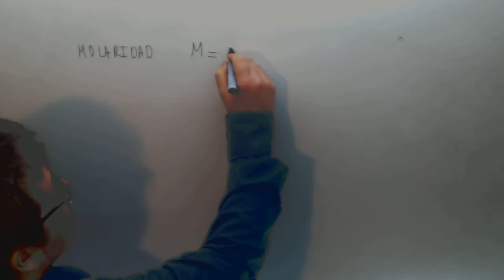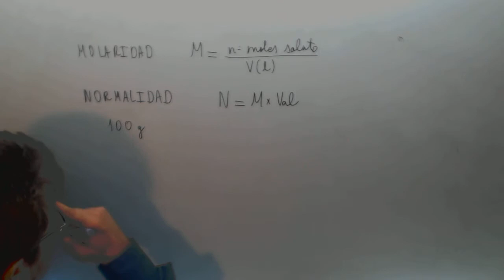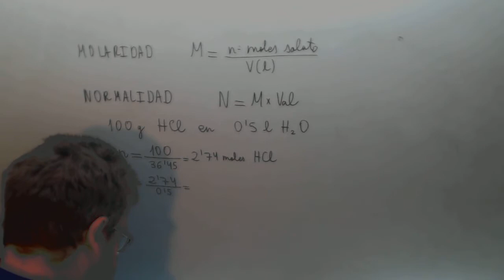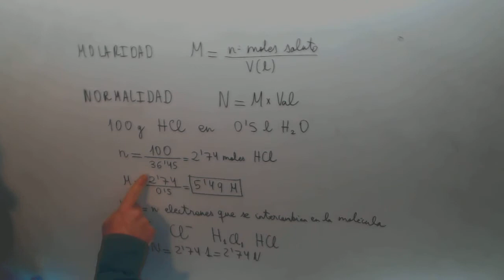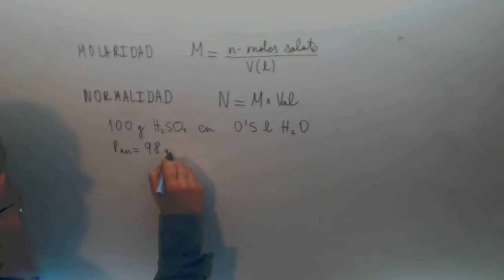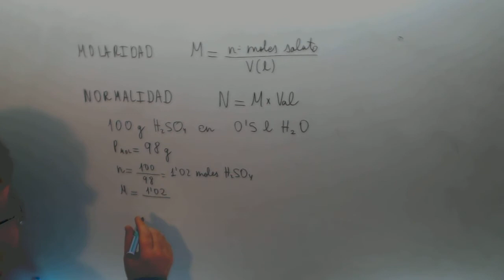Normalidad Quimica Ingenieria maritima JAN Academia Usero Estepona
Normalidad Quimica Ingenieria maritima JAN Suscríbete a nuestro canal en Youtube para ayudarnos a seguir creciendo Academia Usero en Estepona, el centro de formación con más vídeos en Internet del Mundo presenta